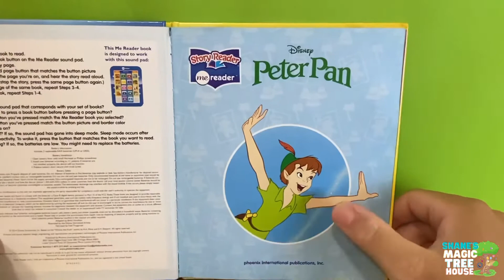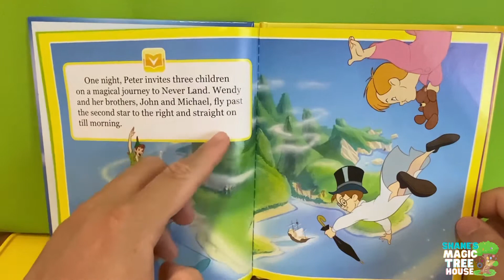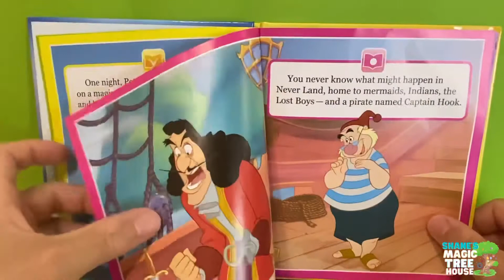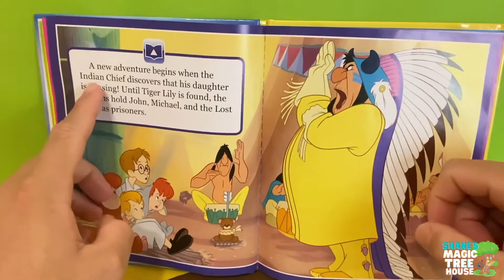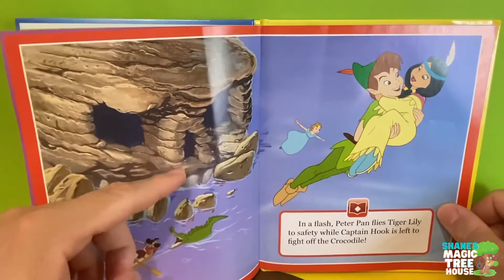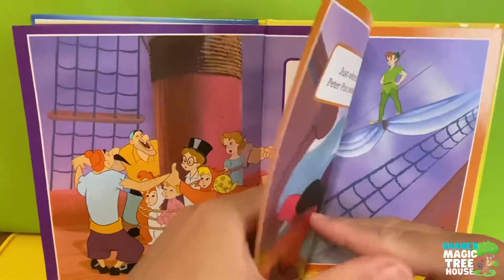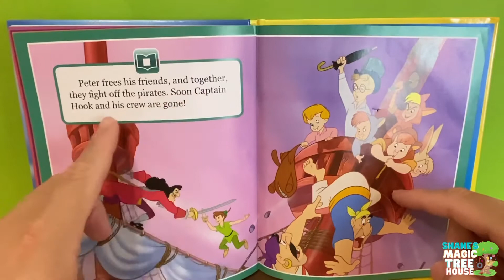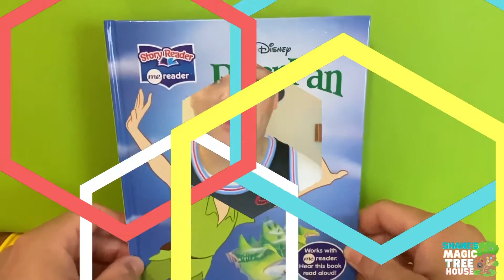【英文故事 Story Time】Peter Pan | Teacher Shane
嘿～小朋友
Tr. Shane又要來說故事了
而且是迪士尼的百年經典故事之一 「小飛俠」
這次講的故事是濃縮版本
聽完有興趣的小朋友，可以請爸爸媽媽放給你們看電影版的喔！
我們家Zachary可是很愛看這部！

小編我，Fiona
小時候超喜歡這部影片！百看不厭！
各位爸爸媽媽們應該跟我同年代吧？（看過N次的舉手✋
有機會不妨和孩子一起回味時代的眼淚？（誤XD

另外，你們有發現這次Tr. Shane影片故事書的呈現方式不同嗎？
沒錯！為了讓孩子可以更看得清楚書裡的圖案，選擇把鏡頭對準書
不知道小朋友比較喜歡哪一種方式呢？
 [1] or [2] ？
麻煩請爸爸媽媽幫我們問問小朋友
在留言處告訴我們唷！

[1] 舊：鏡頭對Tr. Shane，書本圖案較小，但可以一直看著Tr. Shane表情 😆
[2] 新：鏡頭對書，中間穿插Tr. Shane生動的表情動作🤣